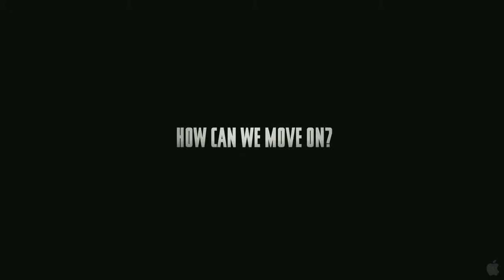5 Minutes Of Haven